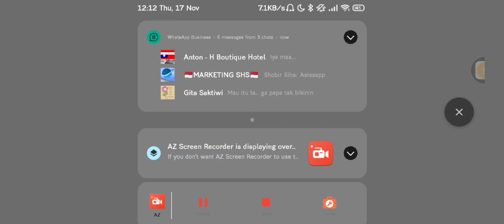DEAD BY DAYLIGHT MOBILE - Balance Landing terlalu OP #38